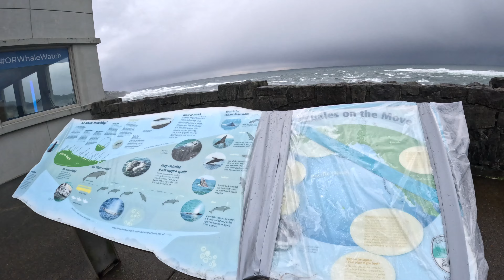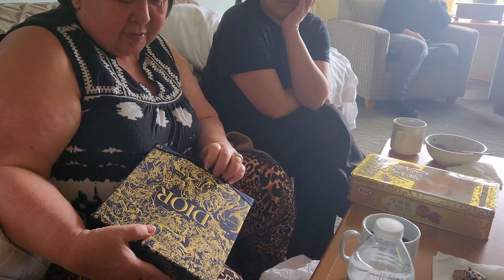Mom's 73rd Birthday 3-5-23